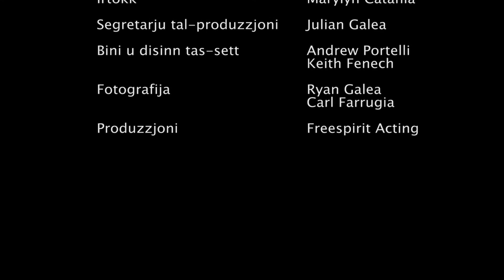'La Tikber Tkun Taf' - dramm imtella' waqt il-Cospicua Short Play Festival 2020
Produzzjoni ta' Freespirit Acting
Kitba ta' Karl Schembri
Direzzjoni ta' Alan Fenech
Kull missier joħlom li jagħti trobbija feliċi lil uliedu bit-tama li meta jikbru jkunu individwi b’saħħithom emozzjonalment. Iżda mhux l-istess ħolom Henry fuq bintu Emily. Ir-rabta ta’ bejn Henry u bintu ttappnet meta martu Pauline ddeċidiet li titlaq mid-dar b’binthom ta’ ħames snin minħabba żbalji koroh li huwa wettaq. Il-ħolm sabiħ li kellu Henry għal bintu sfaxxa f’ħolma oħra tal-missier fejn jara lil bintu għoxrin sena ikbar. X’għandu x’jgħidilha issa li kibret?